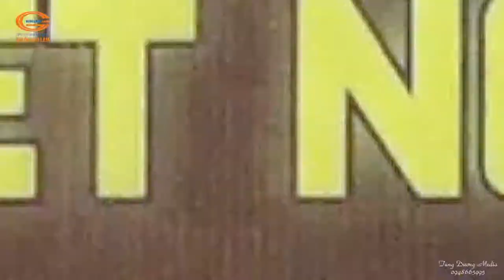BÀI CA HIMLAM LAND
Thực hiện bởi đội ngũ nhân viên Himlam Land
Nhạc theo điệu: Đến với con người Việt Nam tôi
TÙNG DƯƠNG MEDIA: CHUYÊN QUAY PHIM - FLYCAM SỰ KIỆN
ĐC: SỐ 1, NGÕ 9, ĐƯỜNG TRẦN PHÚ, TP VĨNH YÊN, TỈNH VĨNH PHÚC